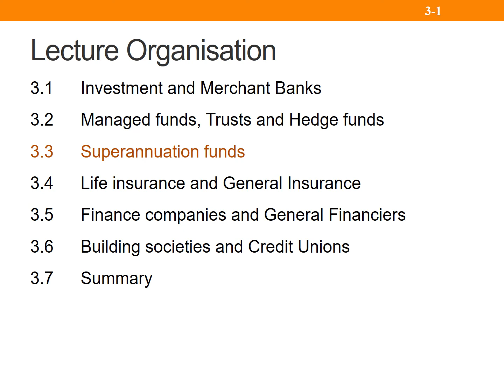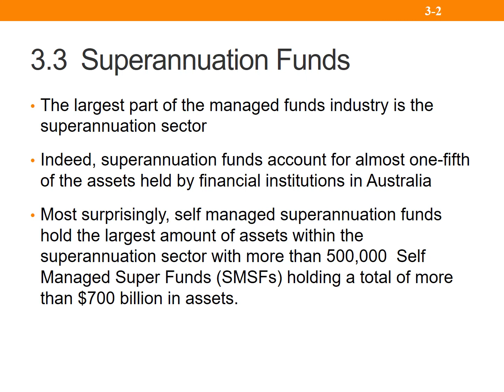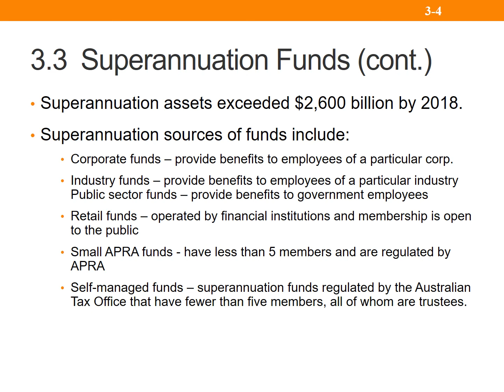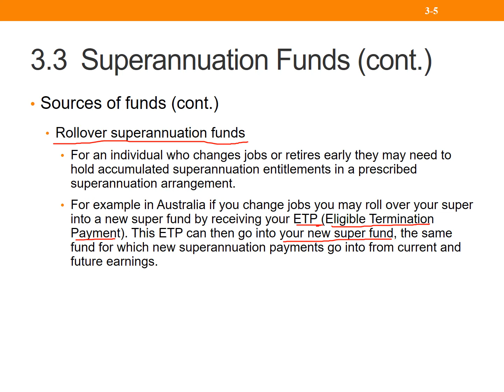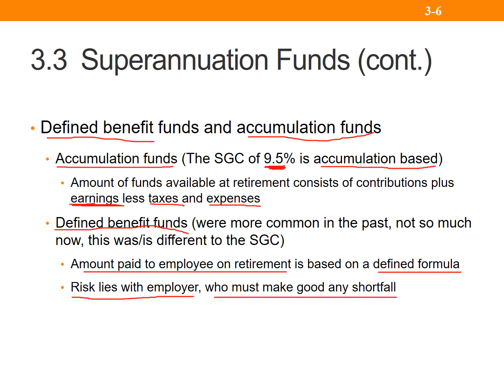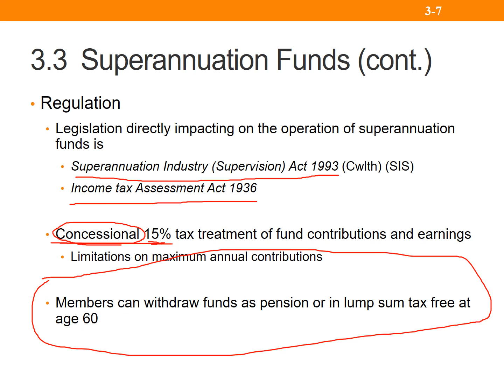ACFI1003 Topic 3 Non Bank Financial Institutions Part 3